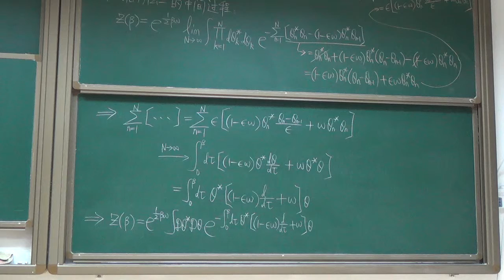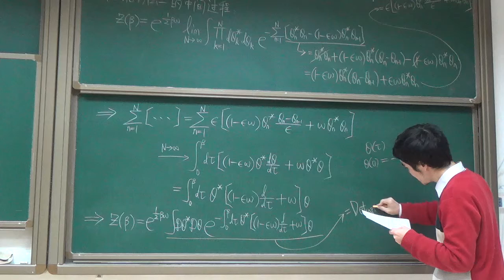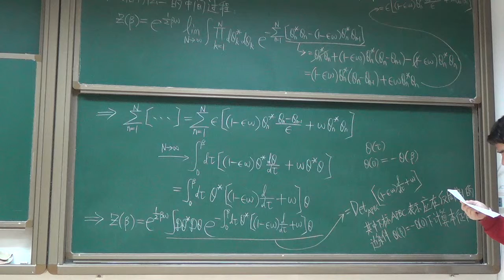AQM53 计算费米谐振子的配分函数 方法三2 用Grassmann数的泛函高斯积分公式20160119